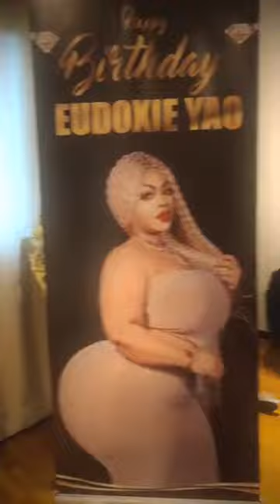SORTER OH 🛑 venez voir les merveilles de Eudoxie a la piscine